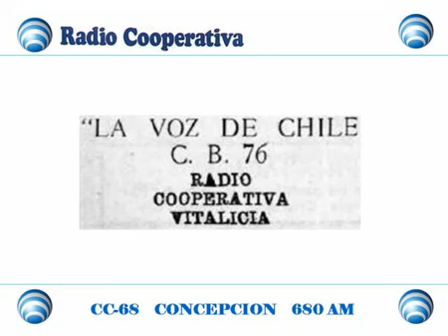Caracteristica de Radio Cooperativa El Diario de Cooperativa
Por un mundo y una sociedad libre y sin violencia ni delincuencia ,sin cadenas ni vicios de drogadiccion o alcoholismo;contra la corrupcion y abuso de los gobiernos, contra el narcotrafico ,contra la ignorancia espiritual y la mediocridad., contra los medios de comunicacion manejados para los mas poderosos.
A favor de la cultura y el arte en sus mas altas y nobles expresiones.

Tengo un sueño ;que es ver a la gente por las calles disfrutando con sus familias,con oportunidades e igualdad para todos , respetando los valores y principios que Dios nos regala para vivir bajo sus sabios consejos.

.(el ladron no puede robar la luz de la luna en la ventana) RECORDAR ES UN ACTO DEJUSTICIA
gracias por pasar y visitar...

en facebook.chelo gonzalez
en twitter :13chelo gonzalez